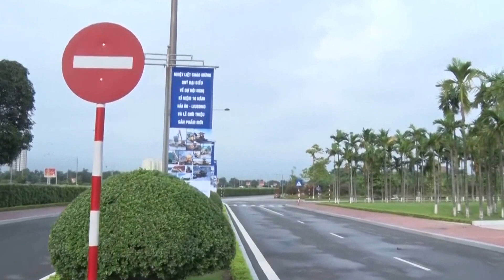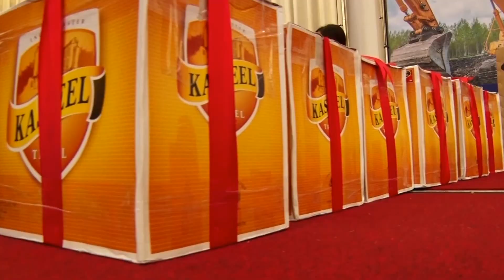Hội nghị kỷ niệm 10 năm Hải Âu - LiuGong tại Tp.Hà Nội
Công ty Máy Xây Dựng Hải Âu tổ chức thành công Hội nghị kỷ niệm 10 năm Hải Âu - LiuGong. Tại hội nghị, Công ty đã giới thiệu đến Quý khách hàng máy xúc lật LiuGong CLG856H, CLG 855N, ZL50CN, xe lu CLG611H, xe nâng CPCD30, máy xúc đào CLG925E và nhiều sản phẩm khác.